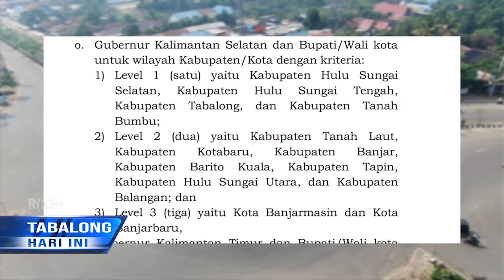PPKM Level 1 Kegiatan Masyarakat Makin Dilonggarkan, Satgas : Ingat Protkes !